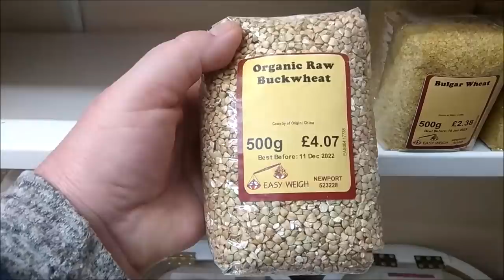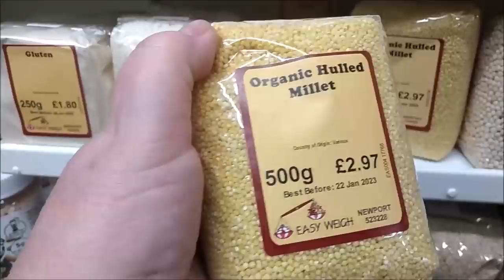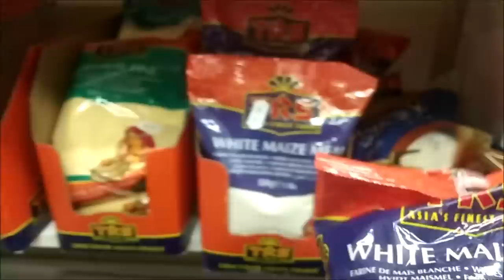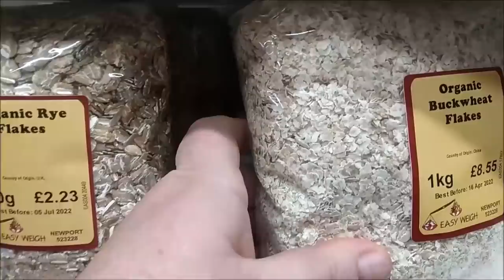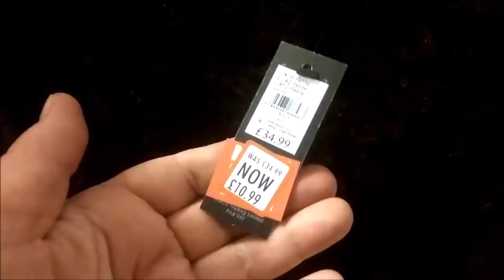В РОССИИ МНОГОЖЕНЦЫ, А В АНГЛИИ МНОГОМУЖНИЦЫ.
Моя прогулка сегодня по центрам городов Шанклин и Райд.   Расцветают цветы,  идет  весна.   И  приходит  хорошее  настроение.

Буду  благодарна за  поддержку  канала:
Cчет на  Юmoney  или Яндекс кошелек  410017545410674 принимается любая сумма  в любой валюте.